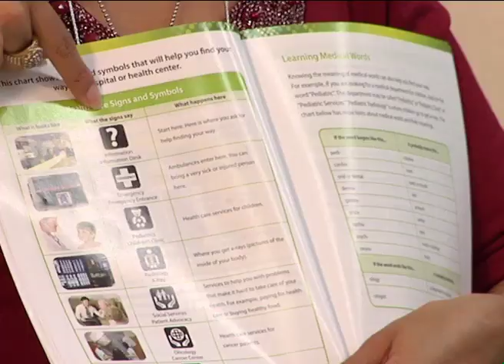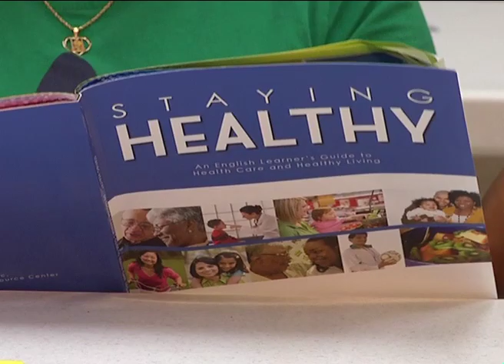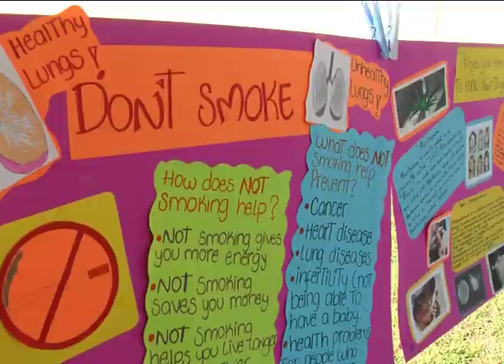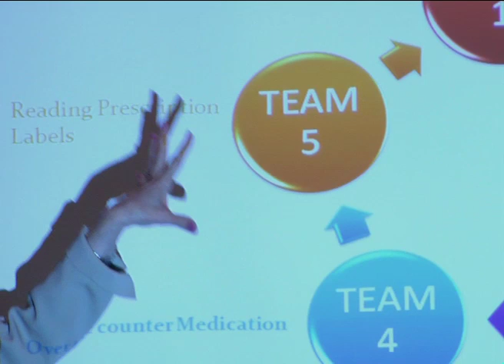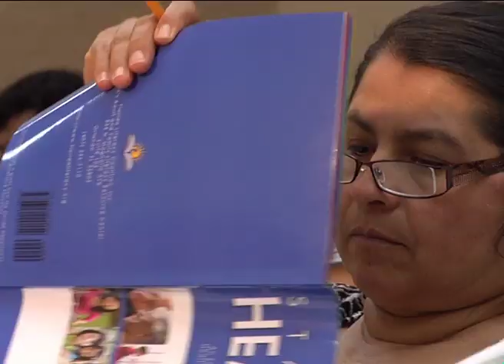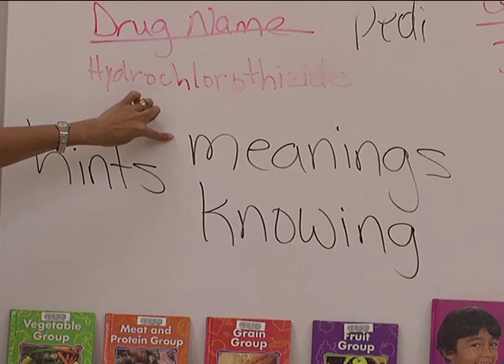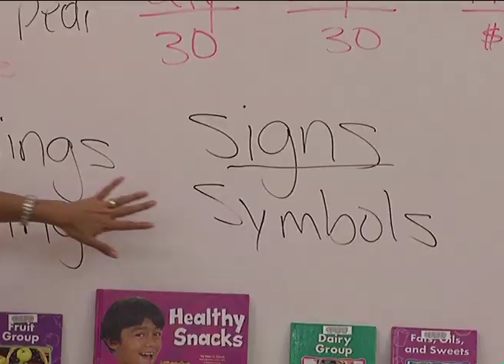Florida Health Literacy Initiative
This project is brought to you by the Florida Literacy Coalition, Blue Cross Blue Shield of Florida, Florida Department of Education, Americorps VISTA, and many local organizations that have helped us expand health literacy knowledge throughout the state.